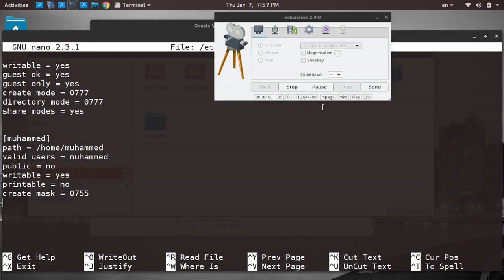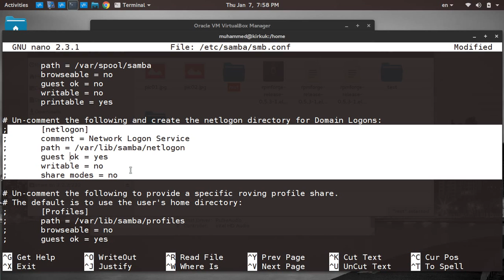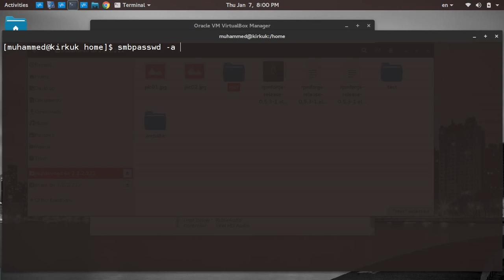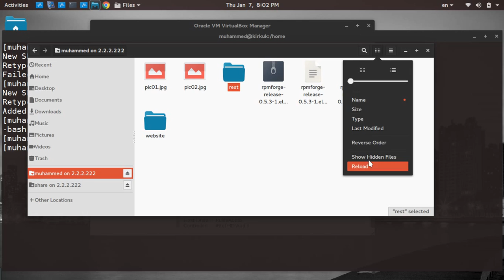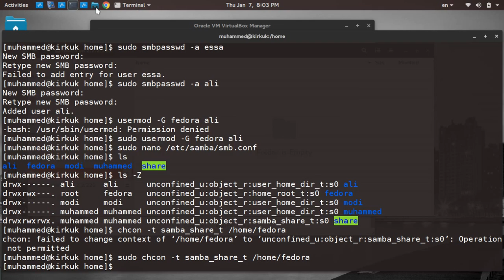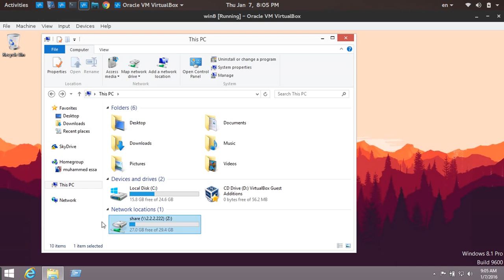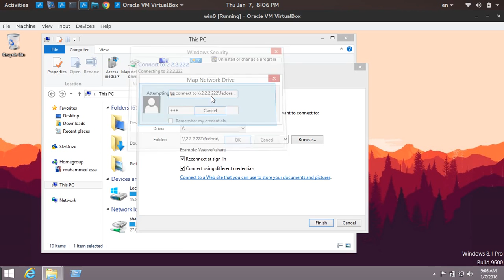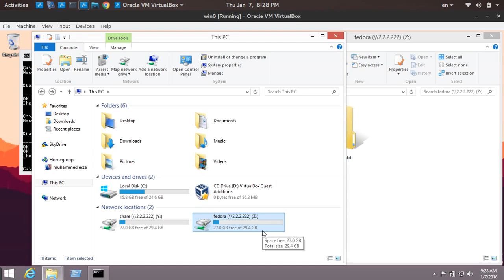7 RedHat 7 CentOS 7 Fedora Samba file share